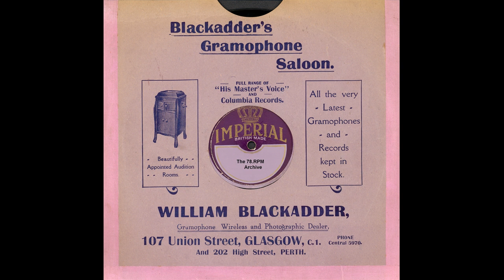Fredo Gardoni & Manuel Puig - Ménagez La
Fredo Gardoni & Manuel Puig - Ménagez-La(Pathé X9727)-(N 8393)